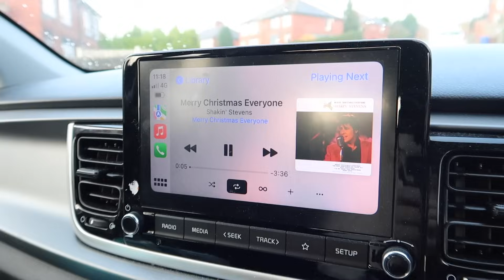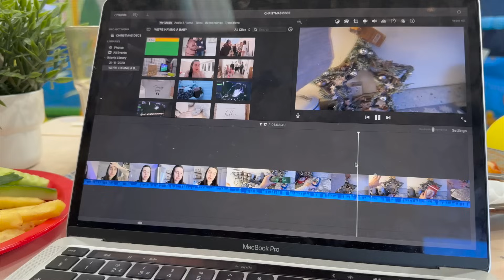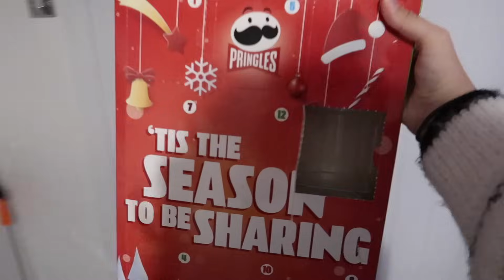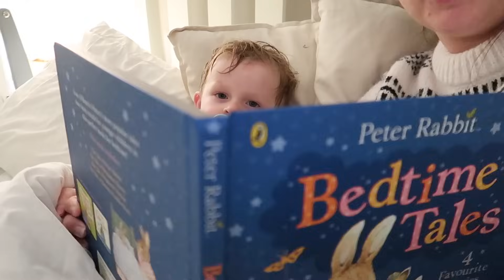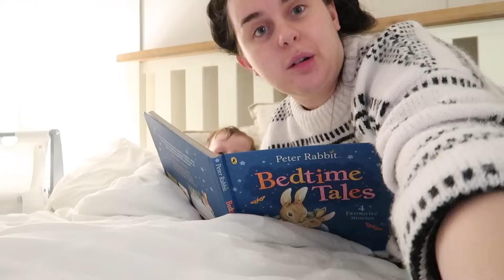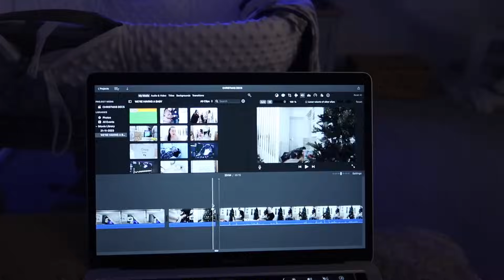HAPPY DECEMBER - Jesse’s Christmas Presents & More | Vlogmas Episode 3